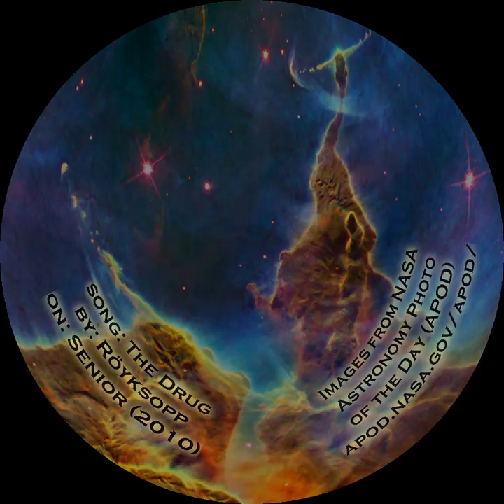Art Science Wonder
A vignette we will use during our First Night Youngstown show December 31.  Enjoy!